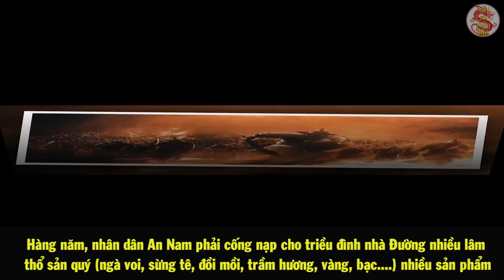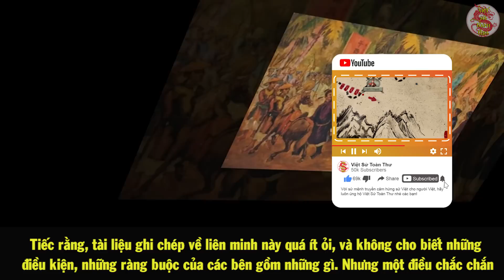Đây Chắc Chắn Là Điều Chưa Từng Có Trong Lịch Sử Việt Nam… Trung Quốc Cay Đắng Chấp Nhận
Nội dung: Trong lịch sử một nghìn năm đấu tranh chống Bắc thuộc, lật đổ ách đô hộ của phong kiến Trung Quốc của dân tộc ta, vào nửa đầu thế kỷ VIII, đã xuất hiện một vị anh hùng trẻ tuổi...

- Nguồn tham khảo: soha.vn, vanhien.vn
- Cố vấn lịch sử: Phan Kim Hùng
- Biên tập nội dung & MC: Ngọc Hà
- Dựng video: Hà Trung Tú
🔥Danh sách phát:
🔥 Cộng đồng:
- Khổng Minh Lắc Đầu Ngao Ngán... Khi Biết Mình Chưa Là Gì So Với Người Việt Này

- Không Thể Tin Nổi Đây Là Những Gì Bà Làm Được Cho Việt Nam... Khi Bị Người Đời Khinh Miệt

- Hơn 1000 Năm Quân Đội Này Mới Dám Thừa Nhận Lý Do Thua Đại Việt Đau Đớn Đến Vậy

- Hóa Ra Đây Là Những Gì Ông Làm Để... VUA GIA LONG Kính Trọng Hơn Cả Cha Của Mình | Việt Sử Toàn Thư

- Hóa Ra Đây Chính Là Thời Điểm Nước Ta Lần Đầu Tiên Được Mang Tên Việt Nam | Việt Sử Toàn Thư